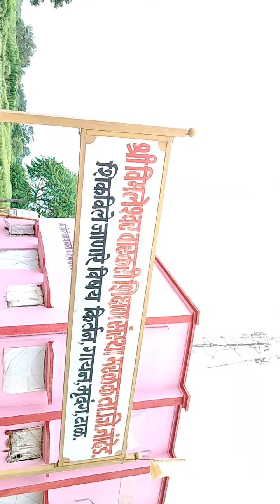nanded varkari shikshan sanstha maralk 9552 199 140